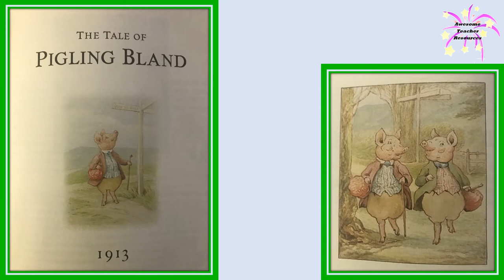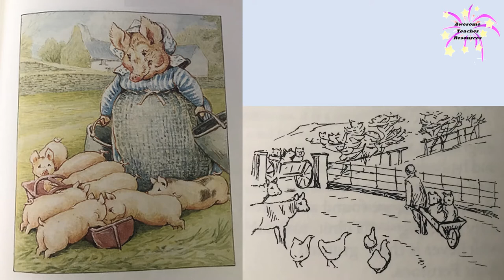The Tale of Pigling Bland Read Aloud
The Tale of Pigling Bland by Beatrix Potter is the story of a pig who is sent to market with a list of items to purchase. He is helped along the way by various friends during this fun and adventurous story. Enjoy!